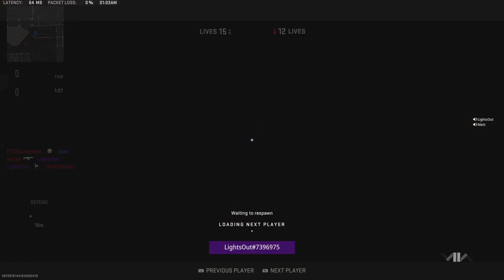Close Ranked Expo Control Win with Matt